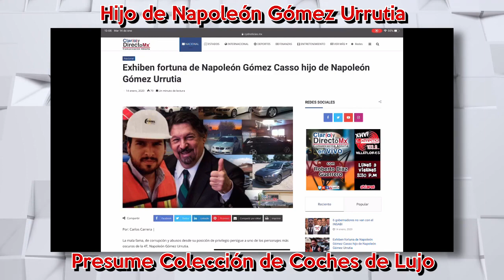Hijo de Napito Presume Colección de Autos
El periodista Carlos Loret de Mola publicó este martes en su columna de El Universal un adelanto de la investigación especial de la reportera Areli Quintero y Miguel Castillo Chávez, sobre el estilo de vida de uno de los hijos del senador Napoleón Gómez Urrutia.